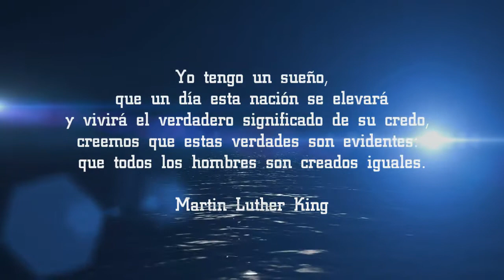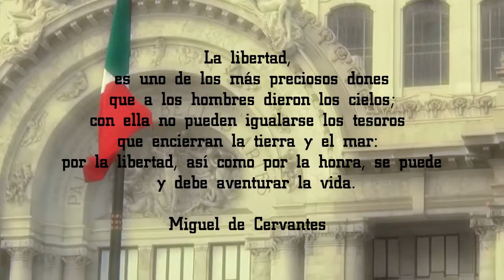NO ME DIGAS QUE NO - INMUNDO ROSA VER. 2014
No podemos quedarnos callado mientras el país hierve de dolor, indignación y confusión. No podemos decir que no pedimos a todos sino la comprensión de que la violencia nos conduce a un caos que lastima y hiere aún mas. creemos en el ser humano, mas alla de los paises, las politicas, los gobiernos, creemos que dentro de cada uno de nosotros podemos hacer un cambio, uno mas profundo que de un partido politico o rector, el cambio que nos permita reconocer que el otro es uno. que todos formamos parte de un mismo ser llamado universo. Queremos y pedimos la vida intacta de cada persona, queremos y pedimos que cese el fuego entre carteles, que se detenga la corrupción y el trafico de influencias que nos hace más pobres a los pobres y mas ricos a los ricos, suplicamos la comprensión de todos para todos, por los miles que marchan, no solo por los 43, si no por los mas de 100 millones que vivimos en México y que nos merecemos un mejor futuro TransformaLoInmundo.

vídeo realizado con escenas de nuestras presentaciones y algunas escenas tomadas por los distintos anónimos que vagan con sus cámaras y celulares por la ciudad, a ellos gracias por colaborar con este video, sólo buscamos compartir nuestra música y mensaje